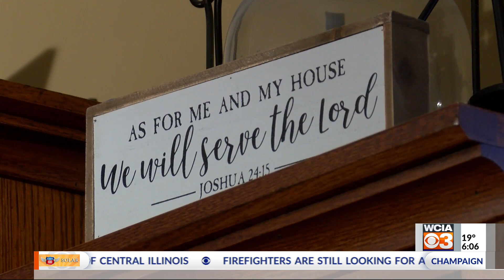Fallen Champaign police officer Chris Oberheim’s partner opens up about the tragic night